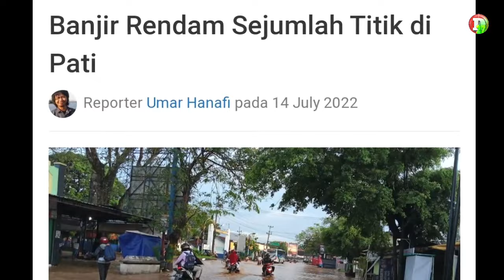SEPERTI TSUNAMI BANJIR RENDAM PEMUKIMAN WARGA HANYA PASRAH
Bencana banjir merendam beberapa wilayah di Kabupaten Pati, Kamis (14/7/2022) dini hari. Data yang dihimpun Murianews, banjir terjadi di Kecamatan Pati Kota, Wedarijaksa, Trangkil, Margoyoso, Tayu, hingga Sukolilo.
Salah satu warga Kelurahan Sidoharjo Pati Kota, Debora mengatakan, banjir mulai datang sekitar pukul 01.00 WIB. Pagi ini, banjir masih menggenangi perkampungannya.
”Banjir mulai tadi malam sekitar jam 01.00 WIB. Sekarang malah tambah tinggi sepinggang orang dewasa. Kalau balita terendam ini,” ujar nya.
Selain di wilayah itu, beberapa wilayah di Kecamatan Pati Kota juga diterjang banjir. Di antaranya, Jalan Pemuda (Timur Alun-alun Pati), Desa Sidokerto, Alugoro Pati Kota hingga Jalan Pati-Tayu KM 3 tepatnya di Desa Tambaharjo.

Hujan yang mengguyur Kabupaten Pati dan sekitarnya membuat tanggul darurat di Sungai Sat yang baru dibuat jebol. Ini membuat aliran sungai kembali menerjang rumah-rumah warga.
”Tanggul jebol lagi. Banjir kali ini lebih besar. Sementara ada empat rumah yang rusak. Tapi belum tahu keseluruhan yang rusak berapa. Saat ini belum surut,” kata Arif Setiawan dihubungi secara terpisah.
Belum diketahui secara pasti berapa desa yang mengalami kebanjiran dan berapa kerugiannya. Begitu juga penyebab banjir secara keseluruhan di Kabupaten Pati ini.
banjir hari ini
banjir pati
banjir jawa tengah
banjir pati2022
banjir pati jawa tengah
info banjir jawa tengah
banjir pati terkini